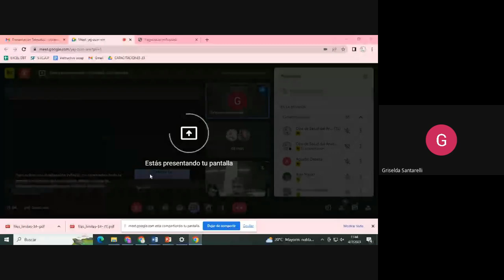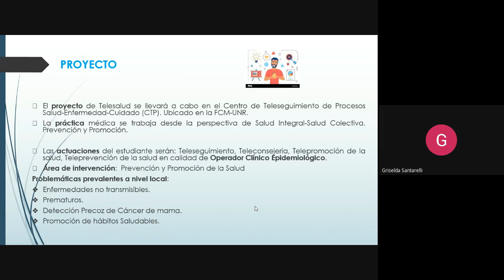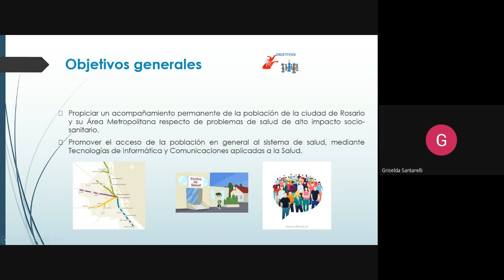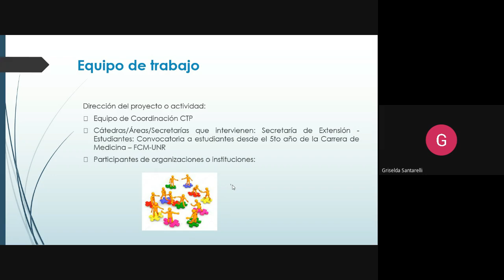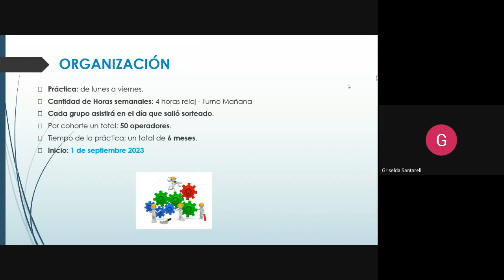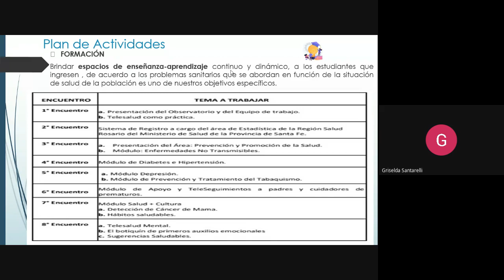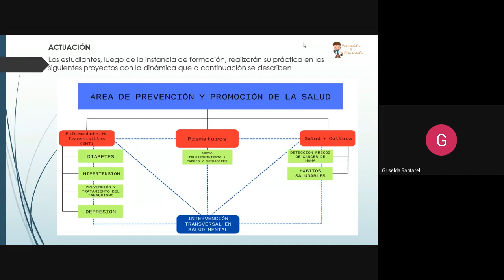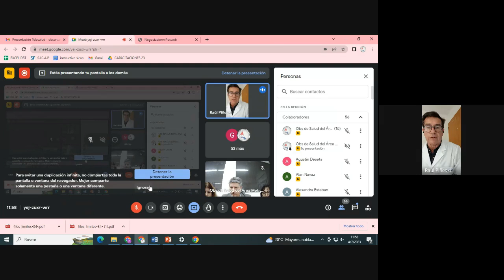Centro de Teleseguimiento de procesos de Saludos, Enfermedad y Cuidados